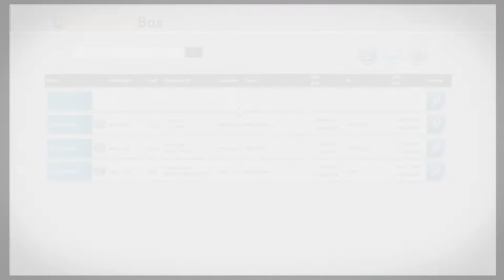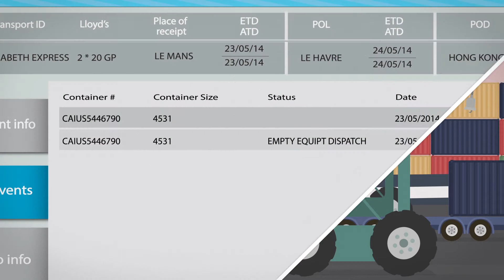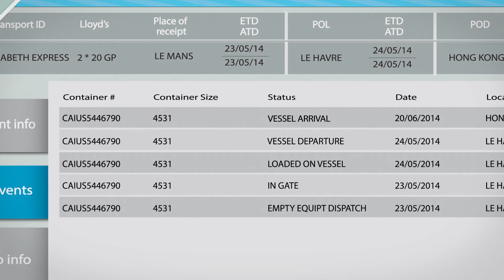CheckMyBox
CheckMyBox est une plateforme collaborative dédiée aux acteurs du commerce international (exportateurs, importateurs, logisticiens, ...) qui souhaitent gagner en visibilité et améliorer les performances de leur Supply Chain. CheckMyBox est un service innovant développé par le Groupe Fauvéder, organisateur de transport international.